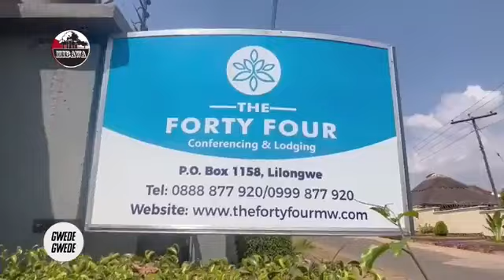GWEDE GWEDE PA MALAWI | 8 NOVEMBER 2024